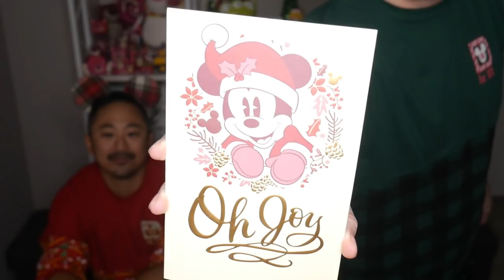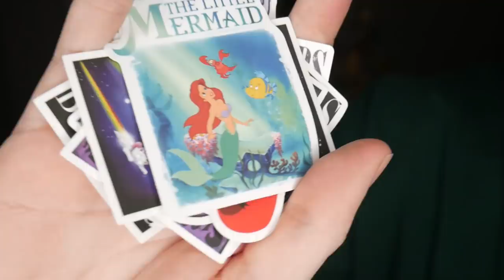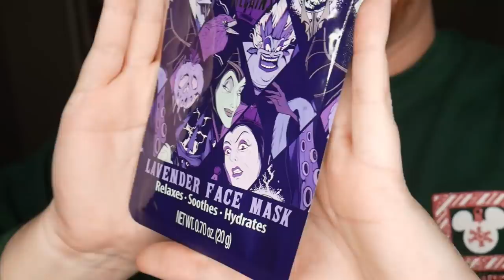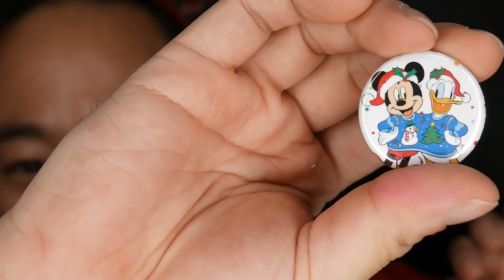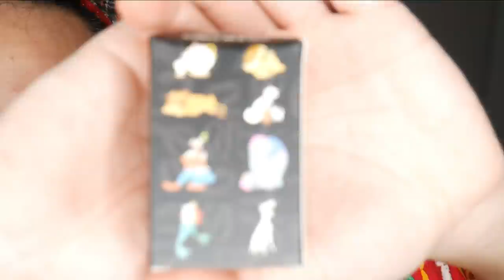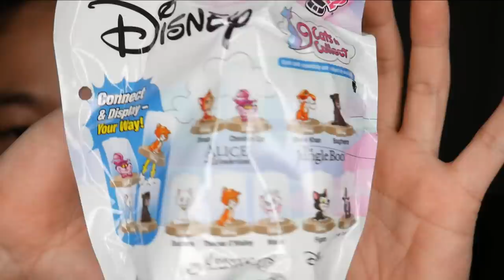The 12 Channels of Christmas | Disney Box Swap | Vlogmas Day 15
Welcome to Vlogmas 2020 Day 15!  Today, Johnny and Tim are part of a box swap with some of their Disney YouTuber friends!